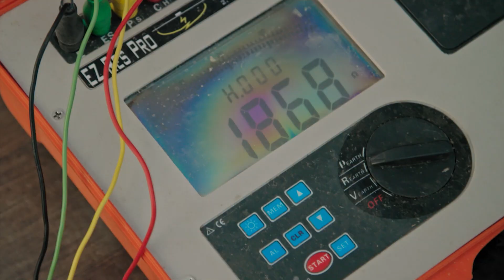Bardzo ich to zszokowało! | Poszukiwacze przeklętego złota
Mieli pewność, że jest tam jaskinia, musieli tylko dowiedzieć się gdzie.

S01E06